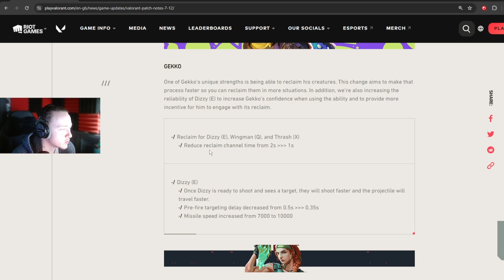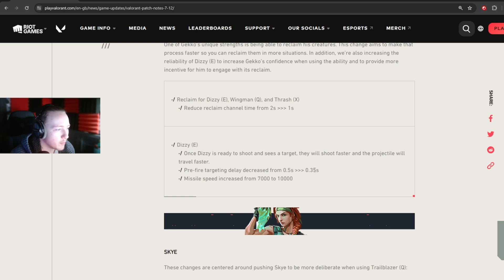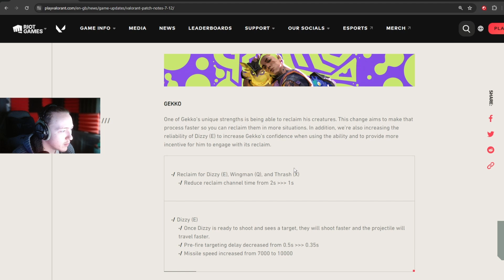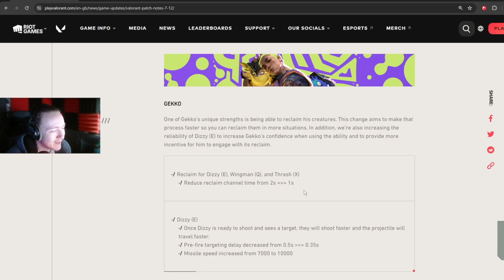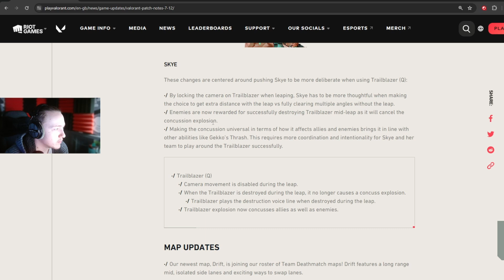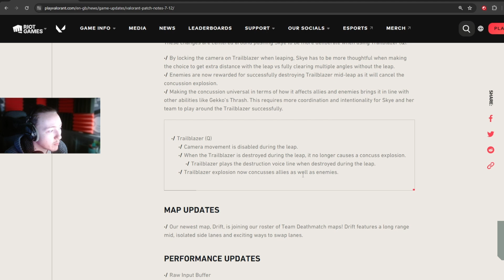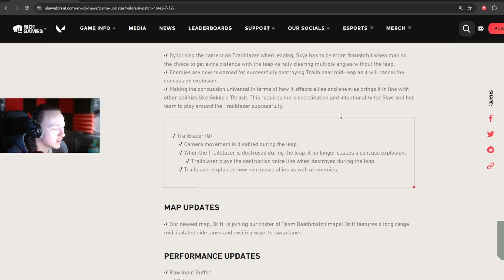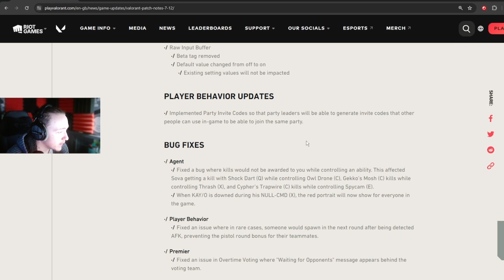⚠️ DIZZY BUFFS ⚠️ 7.12 Patch Rundown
These are some safe changes especially to Skye!